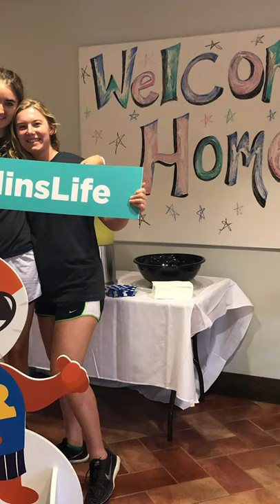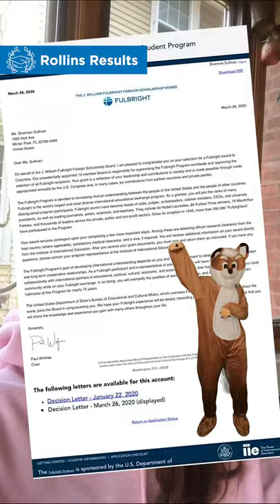My Rollins Gateway | Shannon '20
International Relations and Spanish double major Shannon '20 reflects back on her four years as a Tar, and what some of her transformative Rollins Gateway experiences were along the way -  such as studying abroad in Spain, working in the Student Support foundation, and more.